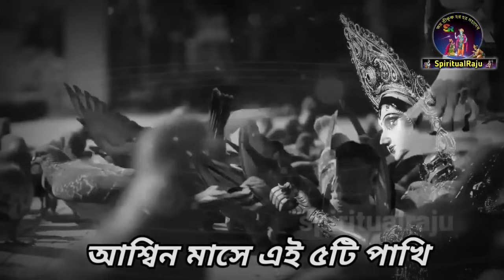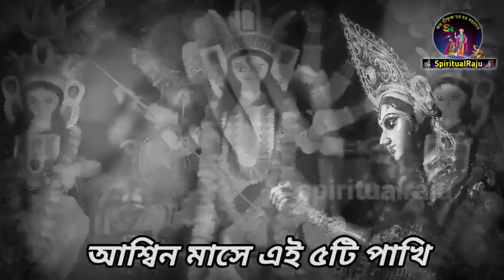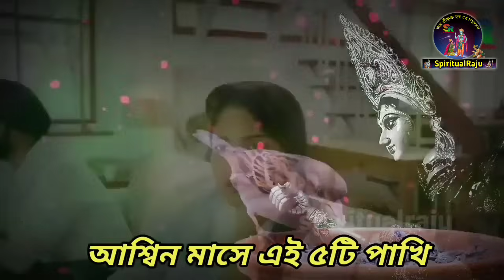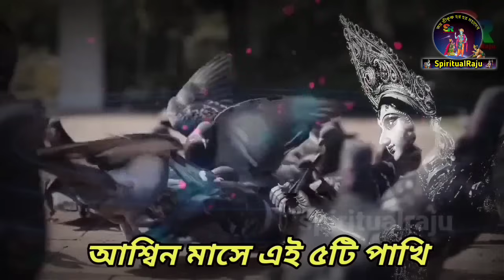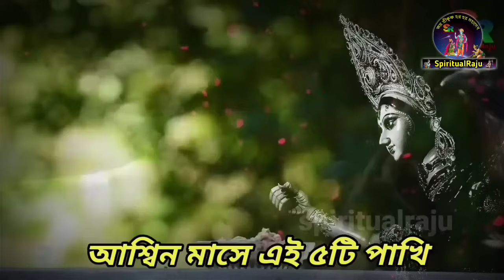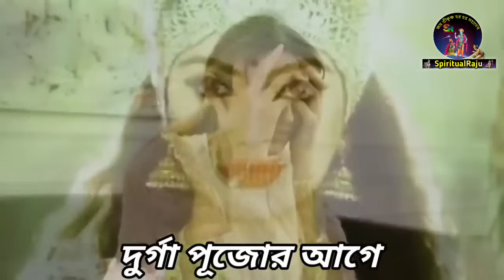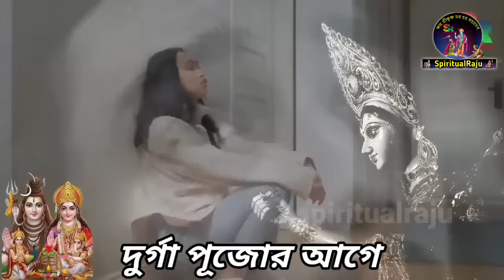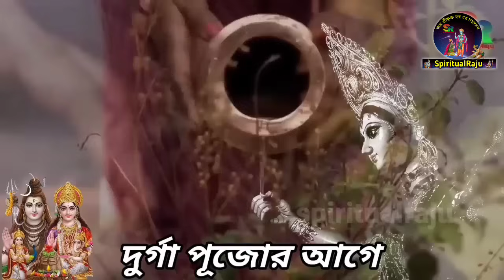দুর্গা পূজোর আগে এই ১টি জিনিস বাড়ি থেকে বার করে দিন, সারা বছর সুখ সম্পদে ঘর ভরে যাবে